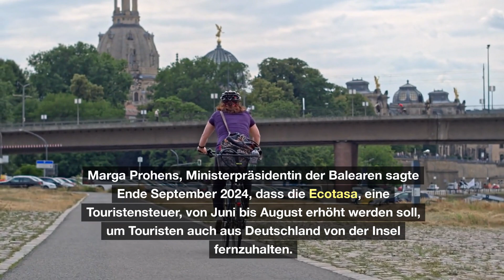Mallorca will mit Steuererhöhung Touristen abschrecken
Mallorca will mit einer Steuererhöhung vor allem im Sommer Touristen abschrecken. Einige dürften sich den Urlaub nicht mehr leisten können.